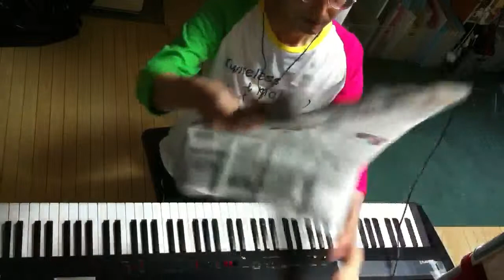2014.09.01 Aratori ex atonal 2